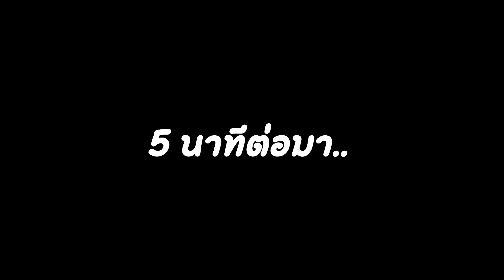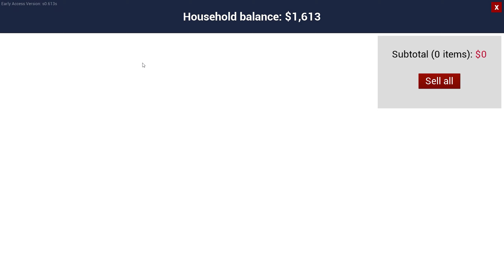ประมูลม้ามาขี่เล่น - Ranch Simulator[Thai] #15